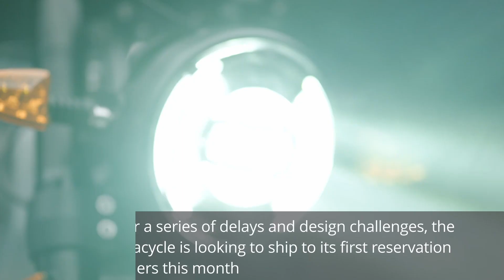The Radical SONDORS Electric Motorcycle is Attempting To Shake UP The E Bike Industry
The SONDORS ‘Metacycle’ was first shown in Los Angeles in early 2021. After a series of delays and design challenges, the Metacycle is looking to ship to its first reservation holders this months.

The original reservation price was relatively low for comparative products, at $5,000. This is SONDORS first exploration into electric motorcycles, usually producing electric bikes.